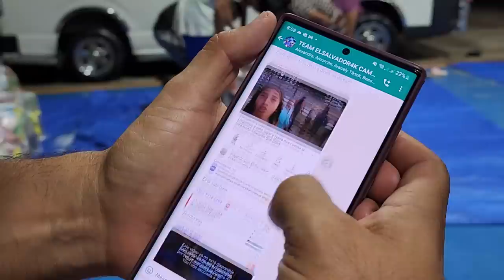Asi fué como CAMARÓN dió la mala noticia a la Plaga cuando hackearon los los CANALES.